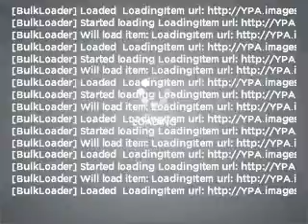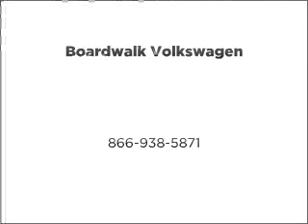2007 Audi S4 - Richardson TX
Year: 2007
Make: Audi
Model: S4
Trim: 4.2 quattro
Engine: 4.2 liter 8 cylinder 40 valve
Transmission: Automatic
Color: Blue
Mileage: 34869
Address:
300 N. Central Expressway